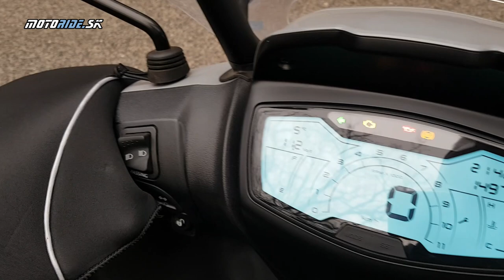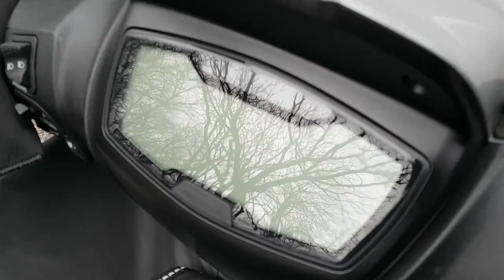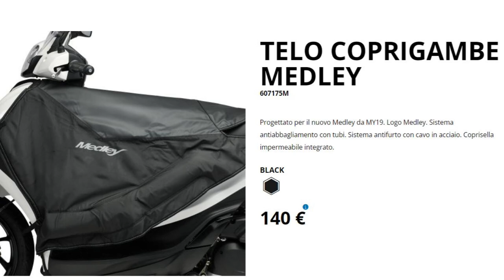Vyskúšali sme zimnú výbavu na Piaggio Medley S (2021) - motoride.sk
Aj keď už máme u nás celkom mierne zimy a jazdiť môžeme takmer celoročne, stále to nie je taký luxus, aby sme nepotrebovali žiadnu zimnú výbavu. Vyskúšali sme pre vás zimnú plachtu s krytmi rukovätí a malým plexi na praktickom skútri Piaggio Medley S - pár dní pred Vianocami sme tak nemuseli riešiť parkovanie v preplnených nákupných centrách, ani strácanie času v zápchach, a to všetko bez zimných vložiek v oblečení. Ušetrilo nám to dosť času :)

Hudba: Christmas Village - Aaron Kenny